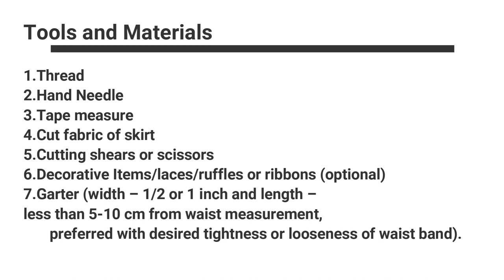Assembling Garterized Skirt